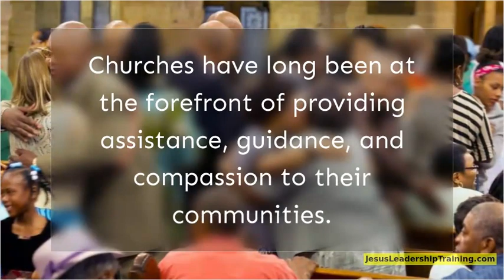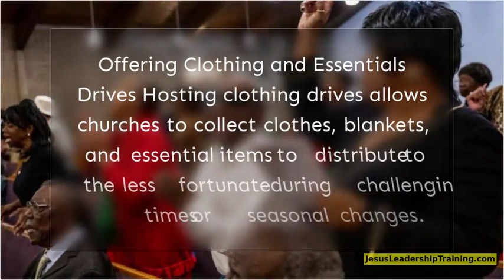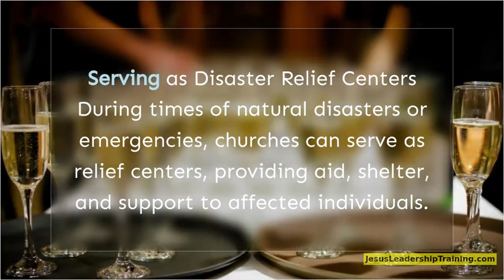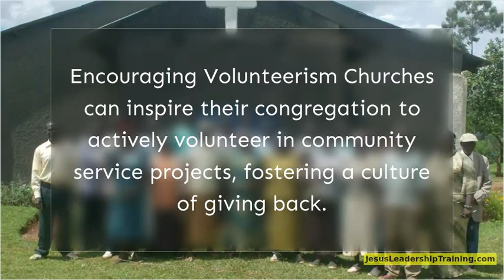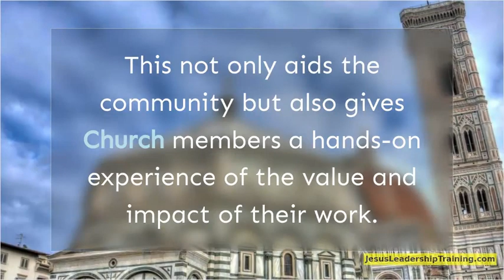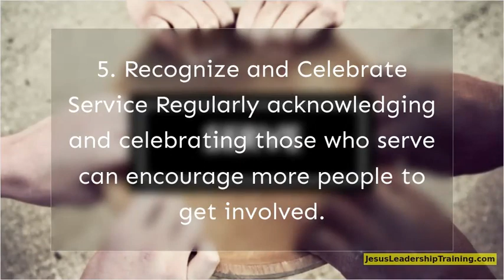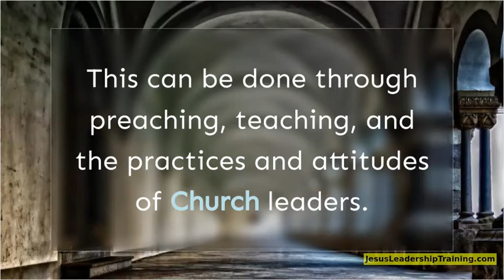How Churches can Serve the Community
See Full Lesson and Resources - How Churches Can Serve the Community: A Comprehensive Guide | Church